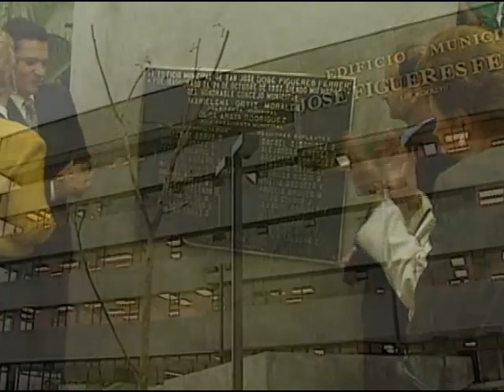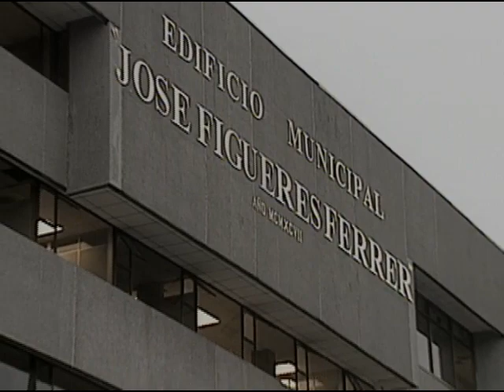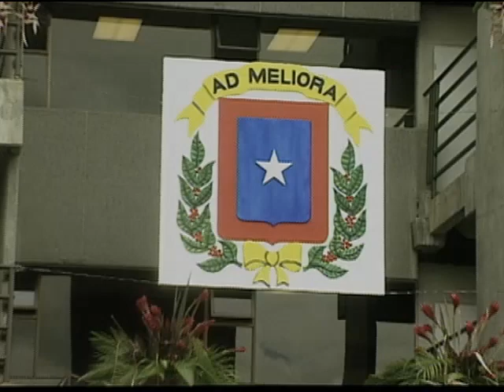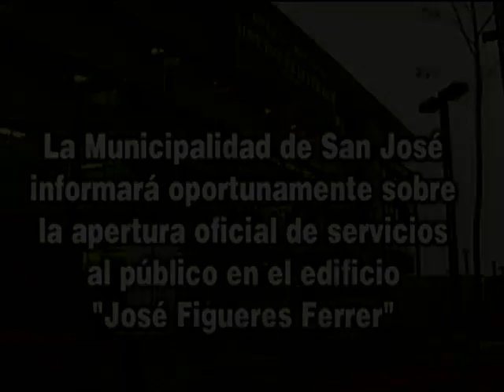Municipalidad de San José. Inauguración edificio "José Figueres Ferer"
El 24 de octubre de 1997 se inauguró el nuevo edificio de la Municipalidad de San José, bautizado con el nombre del tres veces presidente de Costa Rica "José Figueres Ferrer". Atrás quedó la historia del Palacio Municipal, víctima de un incendio en febrero de 1980 (Avenida 4, Calle 14), que hizo que la sede se trasladara temporalmente al edificio Caribe (Avenida 2, Calles 6 y 8). Este es un resumen del acto de inauguración, producido por la Dirección de Comunicación del ayuntamiento, al frente de la cual estaba el Lic. Renato Cajas Corsi (+).